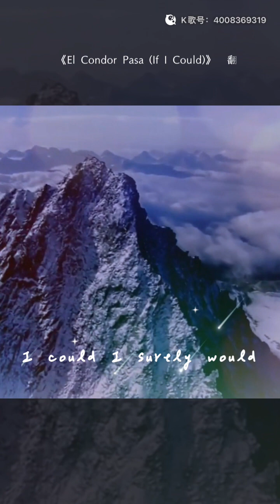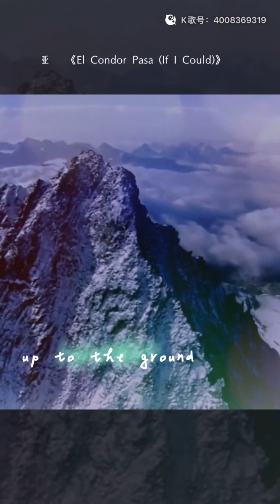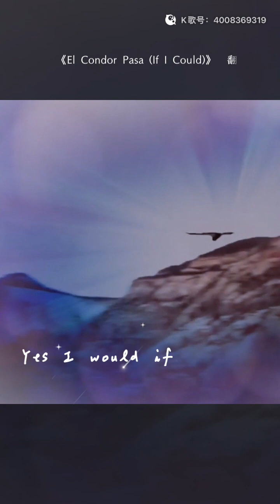If I could 如果我能